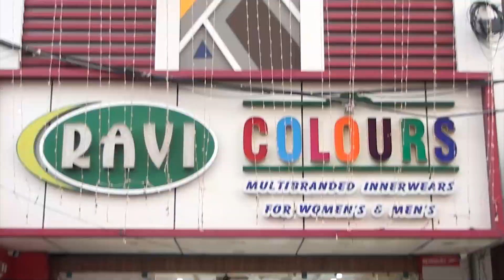மொரட்டாண்டி சனிபகவான் ஆலயத்தில் குருபெயர்ச்சி விழா..!12 அடி உயர குருவிற்கு சிறப்பு அபிஷேகம்..!!